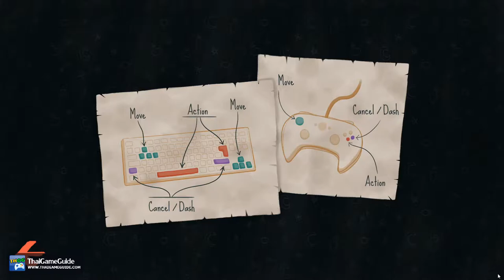Abracadabrew [Local Co-op Share Screen] : Co-op Campaign ~ Chapter 1 + Beat the Boss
Abracadabrew is a memory-based 1-4 player local co-op game. Cooperate with friends while using your memory to brew as many potions as you can by dawn. Gather ingredients hidden around the room while communicating and staying focused to unlock new brain-racking potion combinations.

►►► THAIGAMEGUIDE ◄◄◄